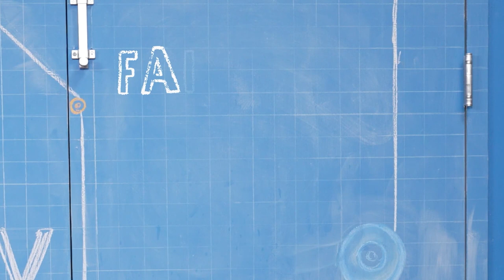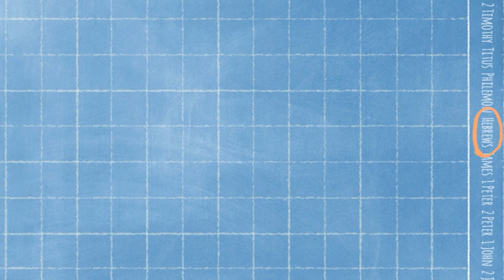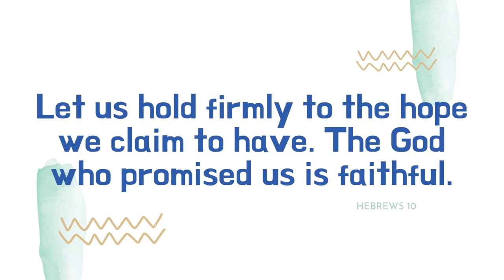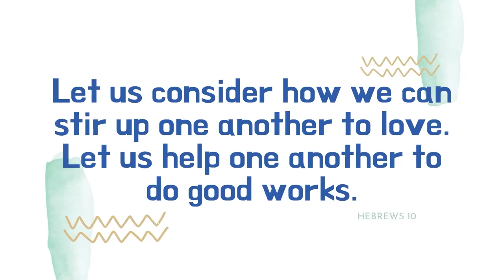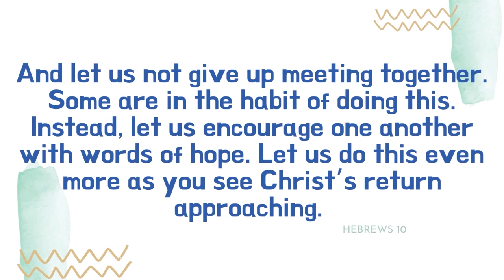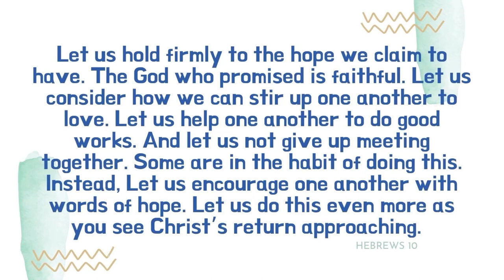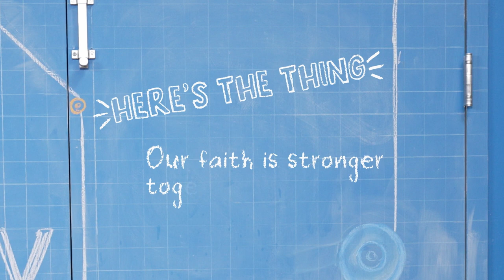July 23, 2023 Story Lab K-3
Let’s continue to Get Ready, Set, Move and Follow Jesus Here, There, and Everywhere! Welcome to Compass Kids Online Summer Sessions! This week we read about the church and how our faith is stronger together.